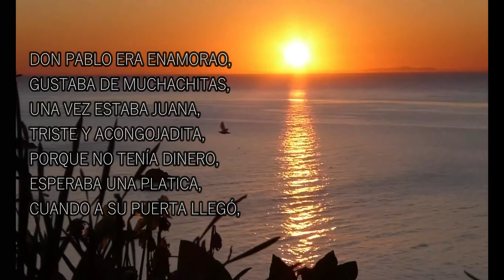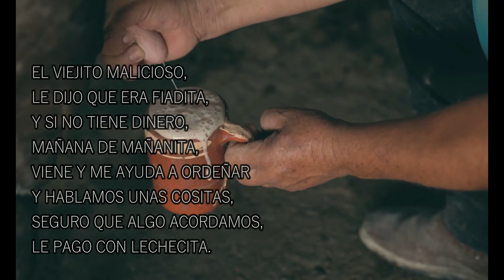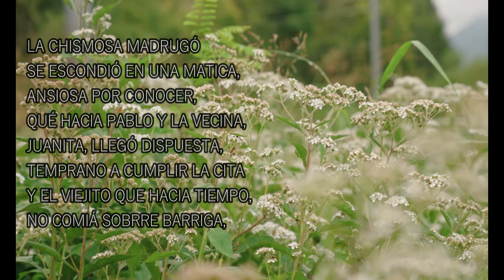Juana Rita - Autor: Leonel Barreto Alfonso - Interprete: Ovidio Rivera Oviedo (ORO)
Canción jocosa basada en una historia real.

Autor: LEONEL BARRETO ALFONSO
Interprete: OVIDIO RIVERA OVIEDO

Areglos: Ovidio Rivera Oviedo

Plataformas Musicales